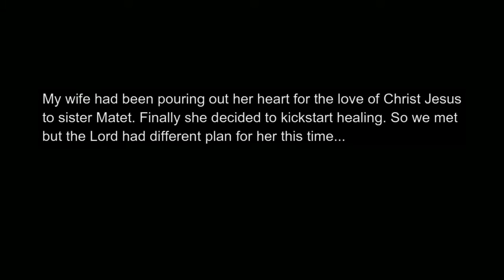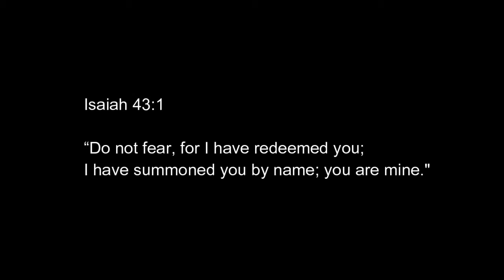Deliverance and freedom in Jesus Christ !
God delivered her from the enemy bondage. To live in Christ is to live in freedom. Praise the Lord.
God be to glory.